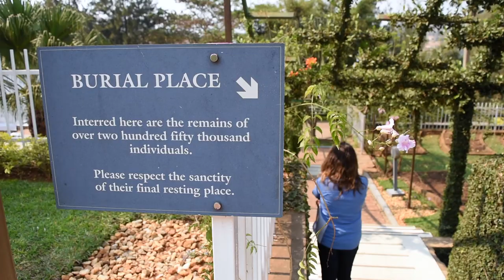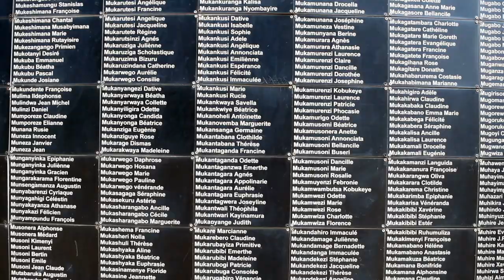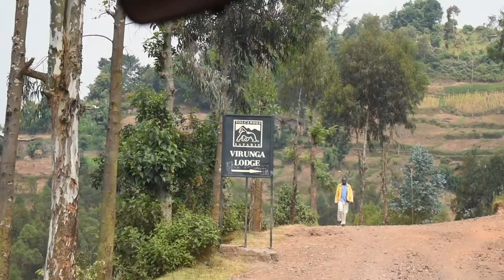Into the Volcanoes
Day 11 of our trip through Qatar, Tanzania, and Rwanda.